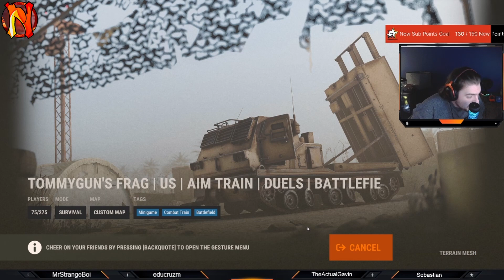Destroying Cheaters #6 Cheating is Pro Gaming ??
i work with what i got, and what i got is good, enjoy.

Catching these cheaters was made possible by the Tommygun staff team and an amazing program made by Gambit ((If you own a server you need this program))